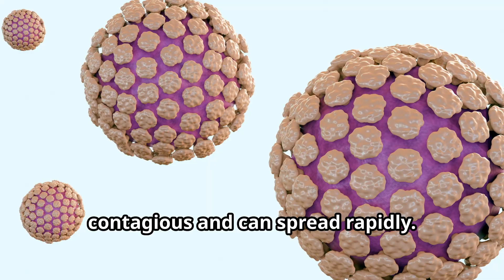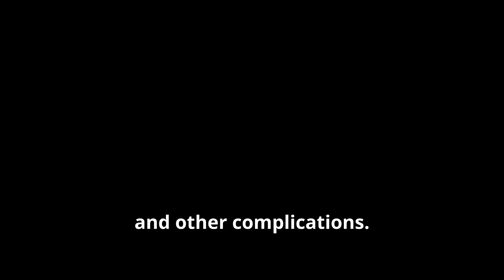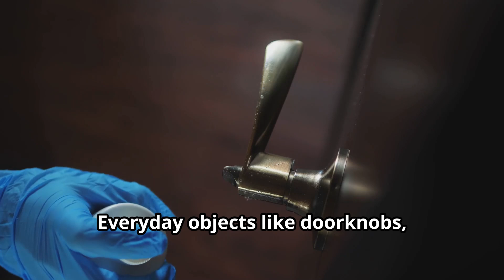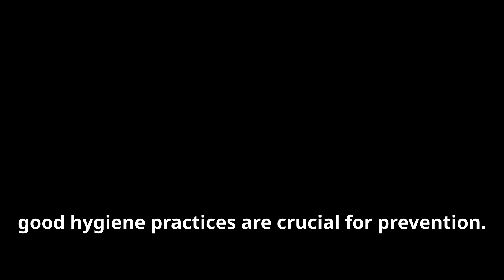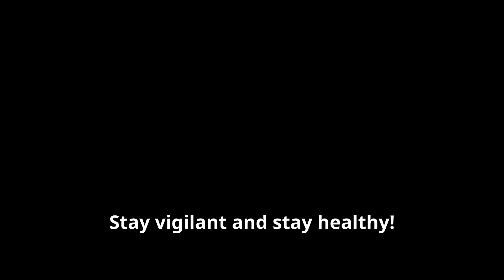Norovirus VS The Flu: Which Is More Contagious?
Curious about the differences between Norovirus and the flu? Watch this video to learn about the contagiousness of each and how to protect yourself from these common illnesses. Healthcare science at its finest!
In this video, we compare the Norovirus and the Flu to see which is more contagious. Stay informed with the latest Norovirus news!

Learn how to protect yourself from norovirus, a highly contagious and debilitating virus that can cause stomach flu, diarrhea, vomiting, and stomach cramps.

Explore more content and resources

Together, we can build a healthier, happier community! 💖✨Want to supercharge your content creation and grow your channel?

Here are the tools I recommend:
Boost Your YouTube Channel Get the best support and insights to grow your YouTube channel